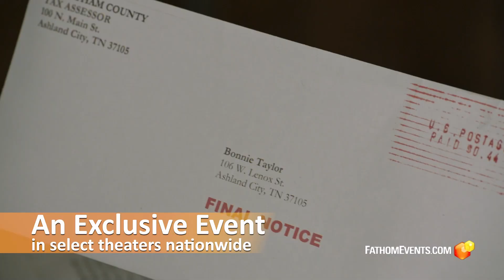Roll With It Trailer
Roll With It - In Theaters May 9, 11 & 13

Grab your friends for a laugh-out-loud AND sing-out-loud comedy starring Chonda Pierce. Facing the unexpected foreclosure on her home, Bonnie a small-town Biscuit Barrel waitress takes on her biggest fears — and the toughest singing competitors around — in hopes of winning the big cash prize in the karaoke contest at the County Fair. With the help of her family, and friends that are family, Bonnie is ready to ...ROLL WITH IT
Love ... Laugh ... Karaoke!